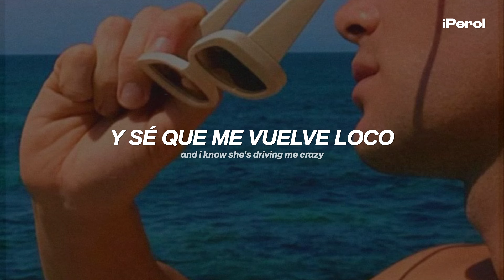Ocean Alley - Confidence (sped up version) (Español + Lyrics)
Ocean Alley - Confidence (sped up version) (Traducida al Español + Lyrics)
Ocean Alley - Confidence (sped up version) (Letra en Español + Lyrics)
Ocean Alley - Confidence (sped up version) (Sub Español + Lyrics)
Ocean Alley - Confidence (sped up version) (Español + English Lyrics)

"it's all about confidence, baby"

Asfjdnfkdngjkfdngdfnkd 💜🍐
¿Es normal que tenga en bucle este temazo? Me encanta esta canción y que se haya hecho viral esta versión es increíble, espero que disfruten el vídeo ♥

"Confidence" habla sobre la importancia de la confianza en uno mismo en una relación, y la ansiedad que puede surgir cuando alguien se siente inferior o inseguro en comparación a otra persona.

► Lyrics:
[Chorus]
And she was a confident lady
And I know she's driving me crazy
And after all this, I know she'll probably hate me

[Bridge]
Well, I should've said this, and I should've said that
But all that I know now

[Post-Chorus]
Well, I think she knows, well, I think she knows
She's making me nervous, she's making me nervous
I think she knows, well, I think she knows
That she's out of my league

[Chorus]
'Cause it's all about confidence, baby

→ all the copyright goes to Ocean Alley.